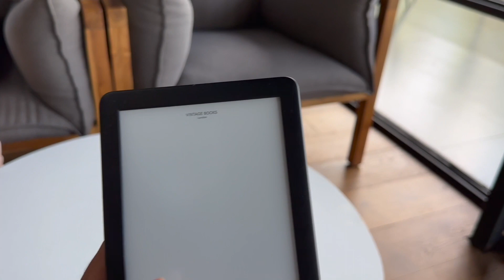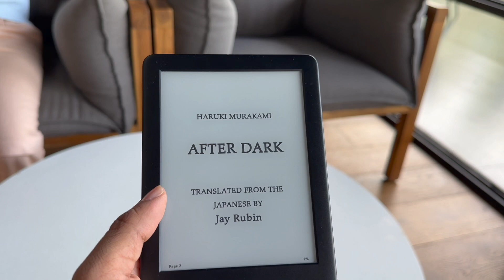BEST MONDAY IN EXISTENCE...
This is probably my worst video, but this is my first time, and I will love to do a lot of fun work later on. But for now, your feedback is important (it's really not but it's a formality so I gotta right it UGHHHH).